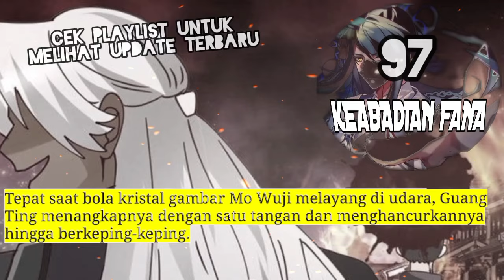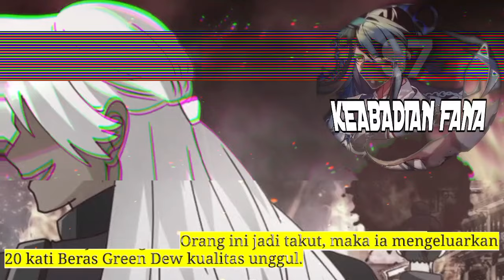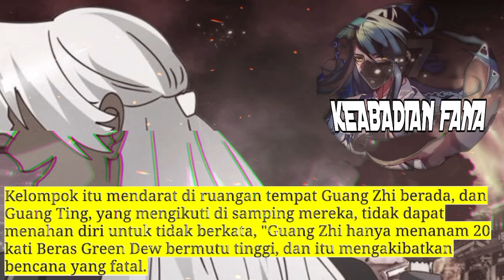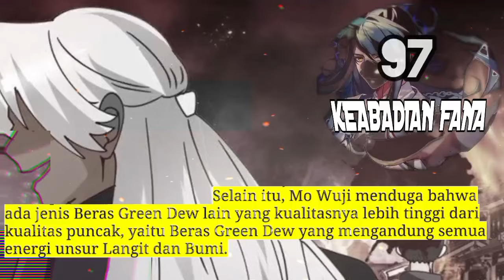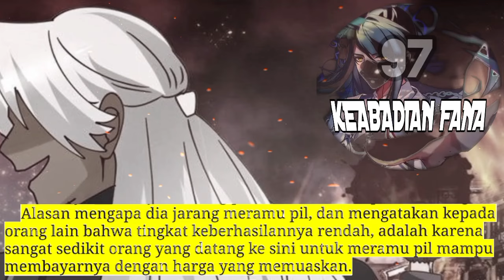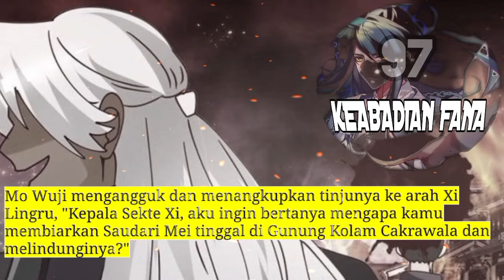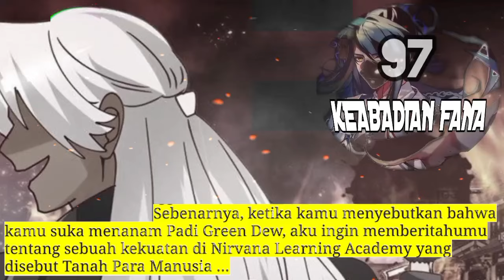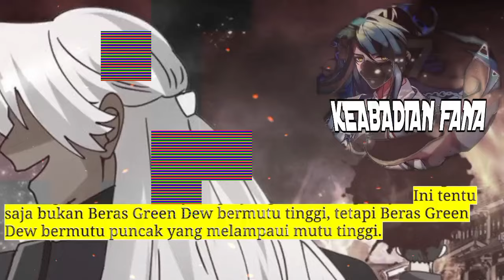Keabadian Fana season 97